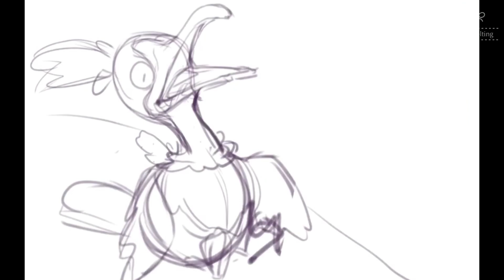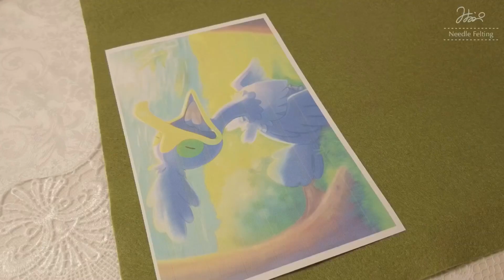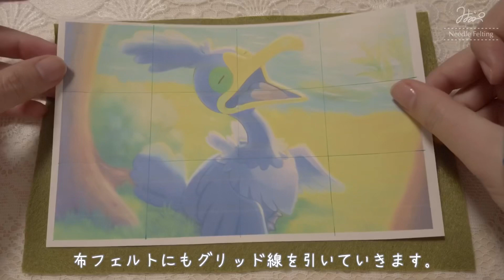【羊毛フェルト×イラスト】羊毛フェルトでウッウを描いてみた【ポケモン】Cramorant drawn with wool felt.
今回は羊毛フェルトでポケモンのウッウのイラストを描いてみました！「羊毛フェルトでお絵描きしてみたい！」という方の参考になれば嬉しいです♪

ありがとうございます♪次は2万人目標で頑張ります！(｀・ω・´)

〜羊毛フェルトとニードルわたわた〜
ハマナカ　商品紹介ページ↓

〜ニードルやスポンジマット〜
クロバー　商品紹介ページ↓

【ポケモン造形向上委員会】
私が尊敬しているすごい方々

よしりんさん
粘土を使ってポケモンを生み出すだけでなく機能性まで付けちゃう方！

WHIP SUGARさん
アイシングクッキーとは思えないくらいクオリティ高くて可愛いクッキーを作る方！

きょげんさん
粘土を中心にプラ板やレジンなども使いこなしてとにかく可愛い作品を生み出す方！

くまったおじさんさん
ドット絵を存在感のある立体にしてしまう綿棒アートを極めている方！

アイデア超工作テテさん
素敵な発想で真似しやすい作品からガチの作品まで色んな物を作り上げちゃう方！

からあげさん
本当に売ってそうなポケモンのフィギュアや、「こんなのあったらいいな」と思える実用的な作品を作る方！